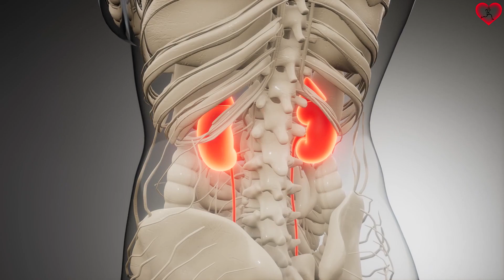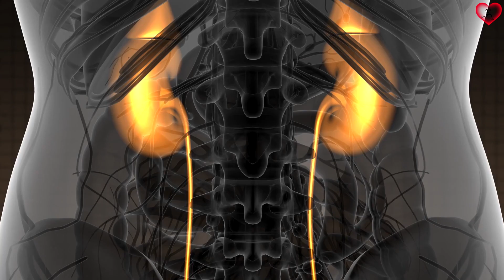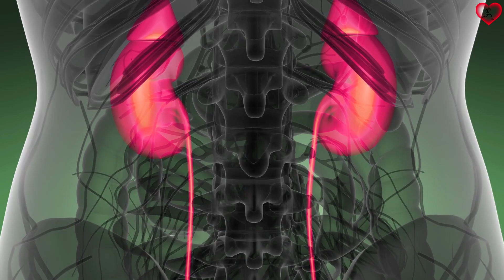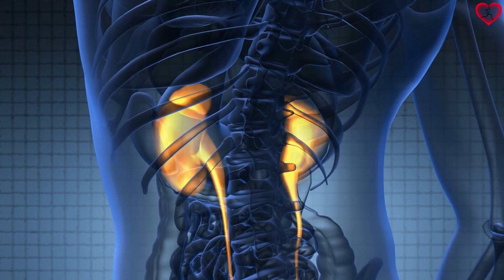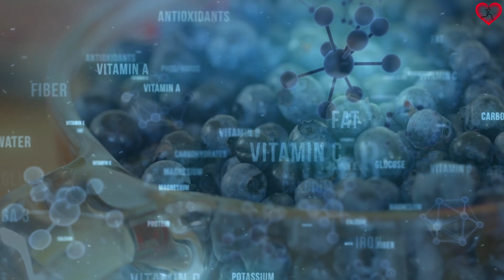Bebe esta Agua y Dile ADIÓS al Mal de Orín o CISTITIS en minutos ¡Quedarás sorprendido!